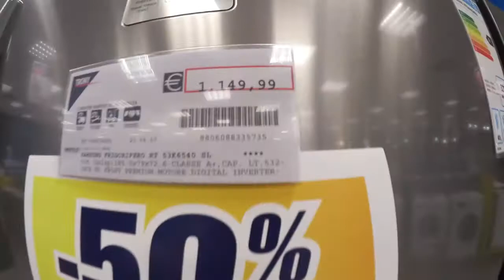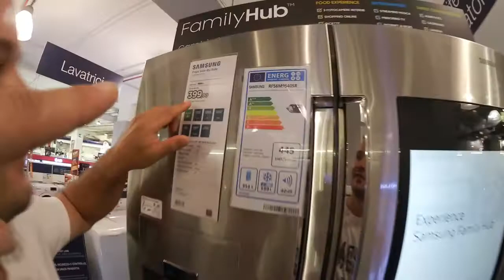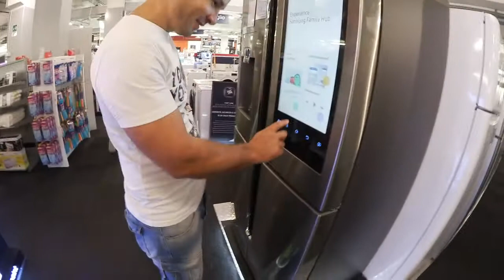Vlog/ в поиске холодильника :) покупки :)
Всем хорошей недели ♡